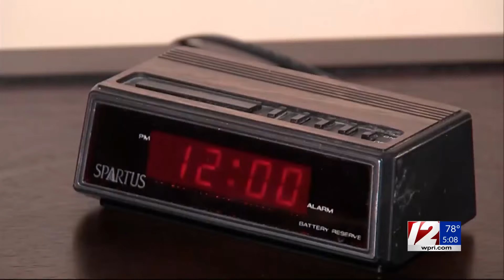Daylight Saving Time ends this weekend, here's what to know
Daylight Saving Time ends at 2 a.m. Sunday, bringing us back to Standard Time. 12 News Reporter Hannah Cotter has the latest.